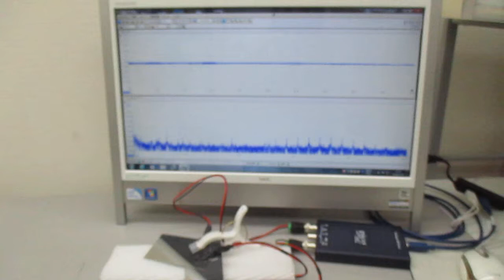低周波の共振現象と、高周波の非線形現象をコントロールする実験（超音波システム研究所）